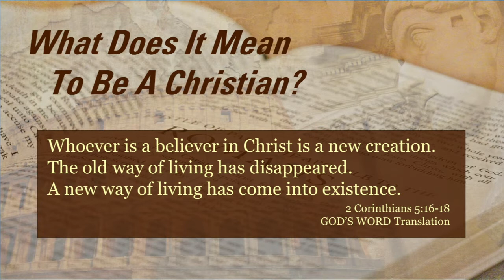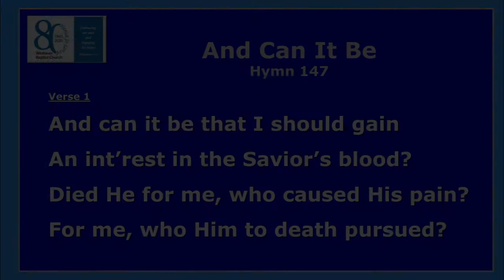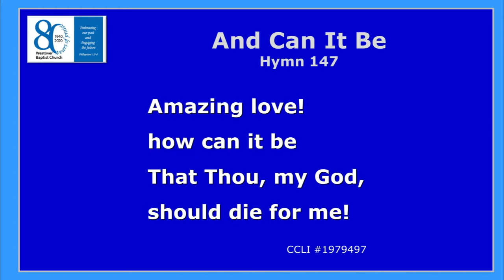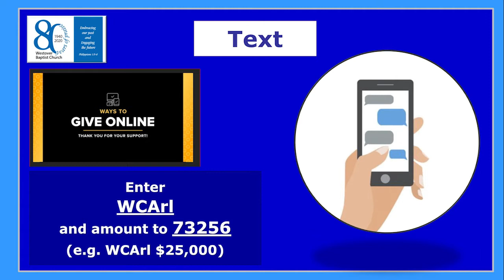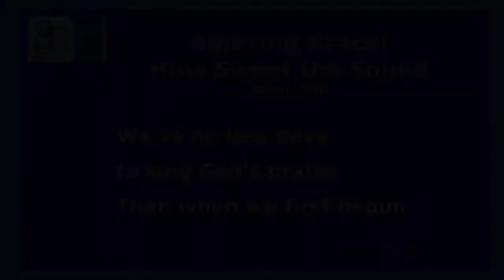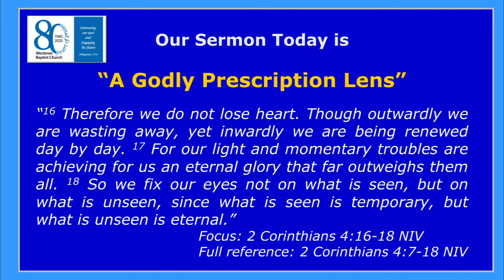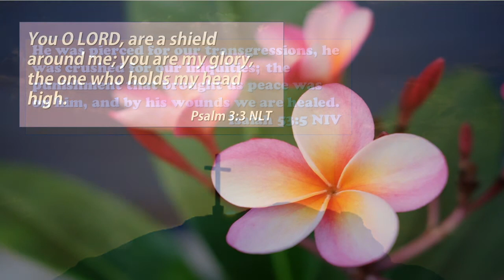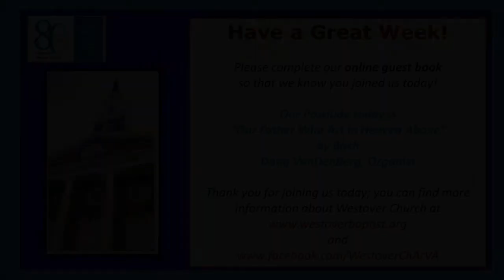17 January 2021 - Westover Baptist Church Sunday Worship Service